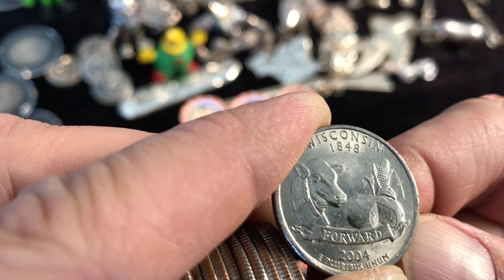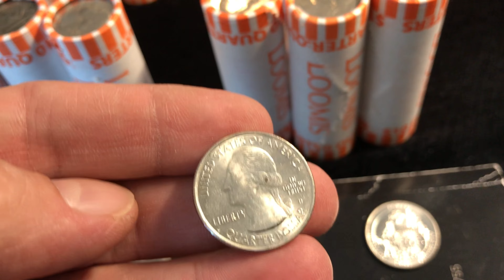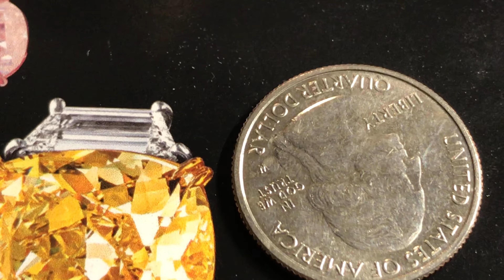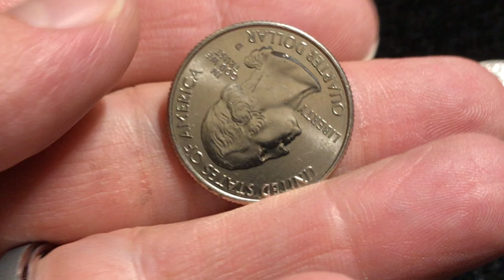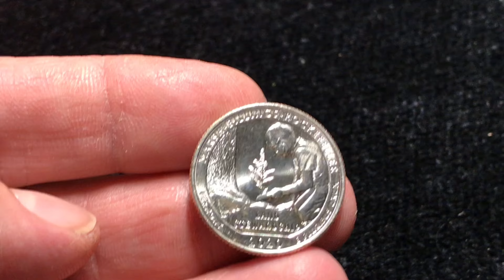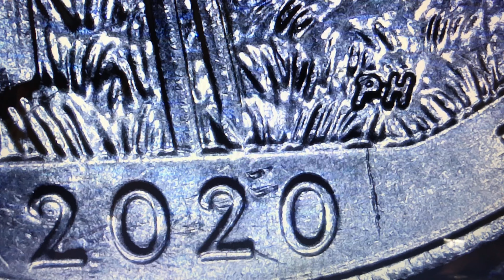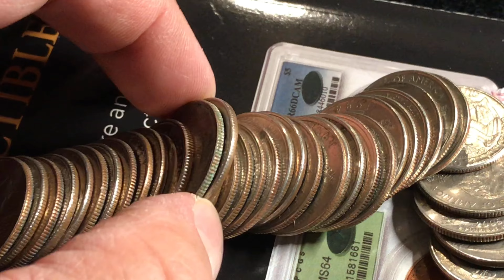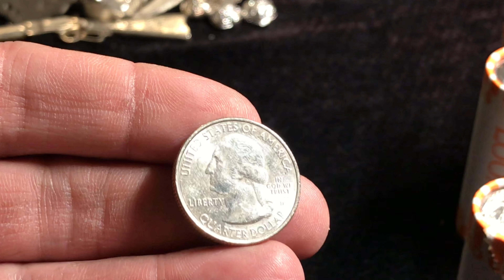Coin Roll Hunting A $500 Box Of Quarters 💰 Is The Coin Shortage Over? First Box In Months...W’s Too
Finally!!! A full box of bank wrapped coin! I was able to snag one box of quarters for the first time in several months. W’s found...